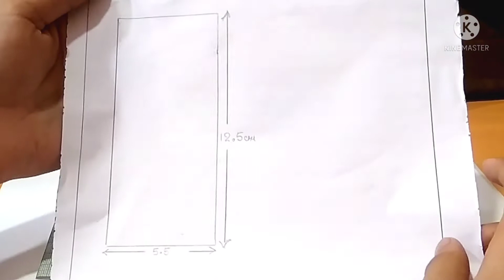How to make miniature sofa for Barbie | no sew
How to make miniature sofa for Barbie

Hello guys I am Utkarsh

In this video I made miniature sofa